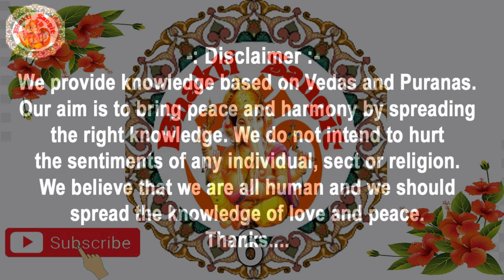महाभारत | Mahabharat In Hindi | हिंदी में महाभारत की कथा | Mahabharat Path In Hindi | Episode. 256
* महाभारत के इस वीडियो में जिन विषयों पर चर्चा की गई है.
* 00:13 अग्निहोत्र के प्रकार का वर्णन
* 10:43 अज्ञंत का वर्णन

Language : Hindi
Album : Mahabharat In Hindi
Published On : 20 April 2024

                         (English Translation)

धन्यवाद.
                         (English Translation)

Thanks.

Om Shanti

             India.